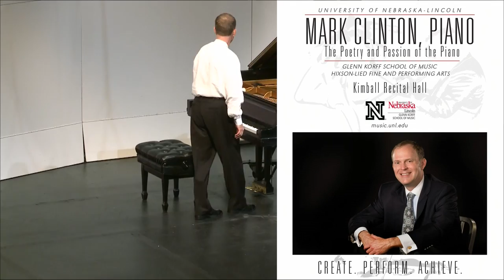Mark Clinton, Piano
The Poetry and Passion of the Piano

These are some of Mark Clinton's favorite works for solo piano, and he considers them to be among the most beautiful and inspiring compositions ever written for the instrument.

Arabeske in C major, Op. 18 Robert Schumann (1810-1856)

Piano Sonata in F minor, Op. 57 ("Appassionata") Ludwig van Beethoven (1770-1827)
Allegro assai

Pause

Nocturne in D-flat major, Op. 27 No. 2  Frédéric Chopin (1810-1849)
Polonaise in A-flat major, Op. 53

Klavierstücke, Op. 119 Johannes Brahms (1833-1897)
Intermezzo in B minor
Intermezzo in E minor
Intermezzo in C major
Rhapsody in E-flat major

Finlandia, Op. 26 Jean Sibelius (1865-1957)

Webcast Live: September 18, 2014, Kimball Recital Hall